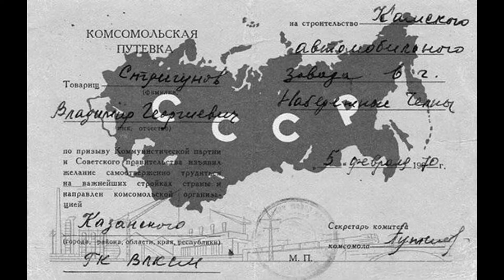«Яростный стройотряд» в рок обработке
Песня из кинофильма «Моя любовь на третьем курсе», где её исполняет Александр Градский.
Музыка Александры Пахмутовой, слова Николая Добронравова.
Рок обработка — музыка и исполнение — Дмитрий Суртаев.
Видео-монтаж: Александр Гацкий

Я – свежий ветер, огонь крылатый,
И наше время на циферблатах!
Пусть повезёт нам в большом пути
От равнодушья себя спасти!

Припев:
Радостный строй гитар.
Яростный стройотряд.
Словно степной пожар,
Песен костры горят.
Радостный строй гитар.
Яростный стройотряд.
Словно степной пожар,
Песен костры горят.

Нет струн у сердца неопалимых,
И жажда счастья неутолима.
Я обращаюсь к своей любви:
Меня на подвиг благослови!

Припев.

На перекрёстках путей и мнений
Рождались звёзды и вдохновенье,
И одержимость всегда права,
Когда находит свои слова.

Мы сильные духом. Мы дети земли.
Мы смелые… СмЕли… И нас не смелИ.

Припев.

А стройотряды уходят дальше.
А строй гитары не терпит фальши…
И наш словесный максимализм
Проверит время, проверит жизнь.

Припев.